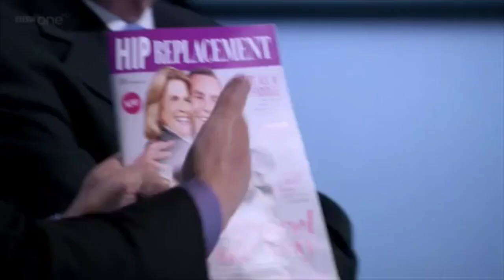GCSE English Spoken Language - The Apprentice (Series 7, Episode 7 - Freemium Magazine Launch)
Extract from the Series 7, Episode 7 of The Apprentice UK.

Reference for the GCSE English Spoken Language module.